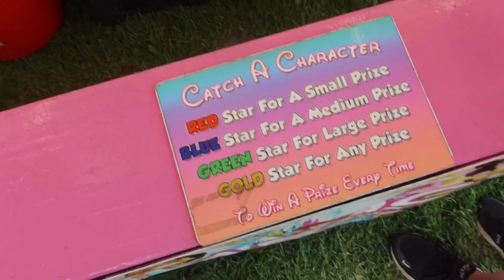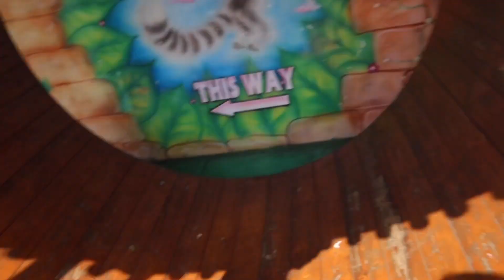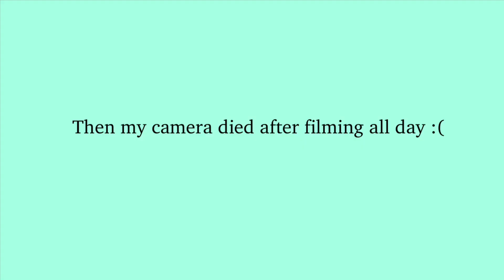Fun vlog with Hollie!!! (Cinema, fun fair, swimming and more!) 🥳🍿🎡🎥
Heyyy,

In this video I blogged a really fun day with my friend Hollie! Sorry that this video took FOREVER to post the reason is that the video was super long!!
Byeeee!!!

Thank yous! 😊

Thank you Hollie for being in the video with me